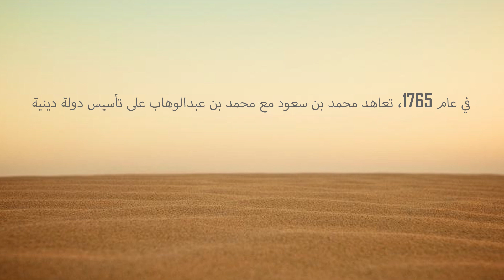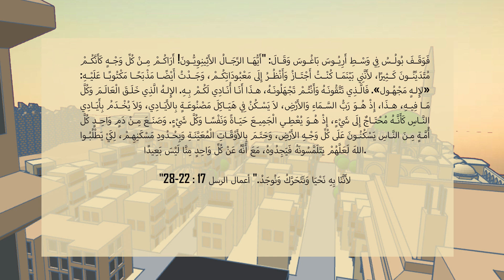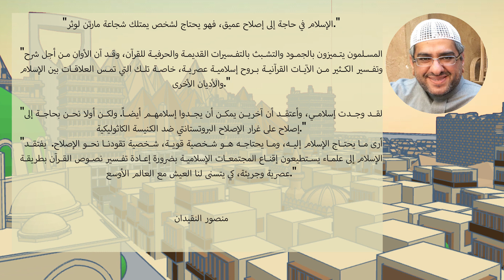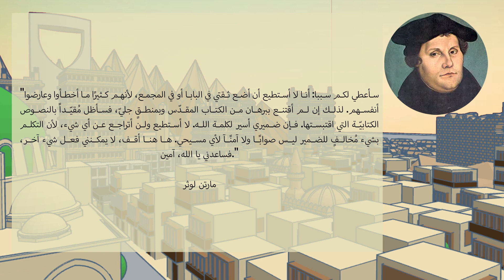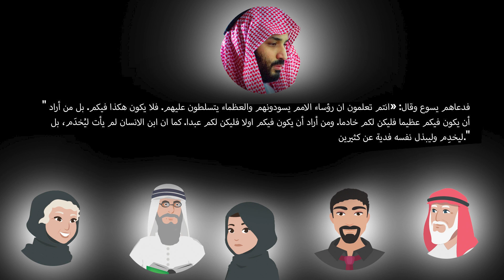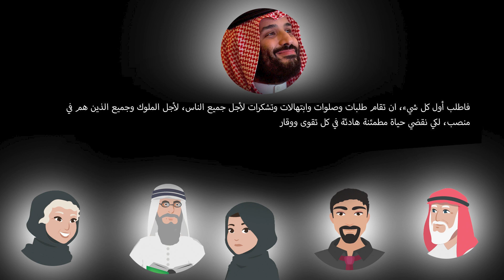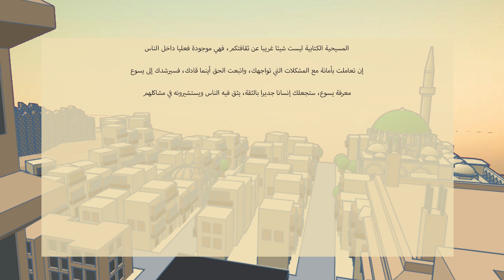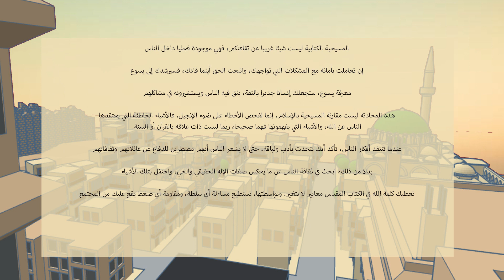الإسلام و الإله المجهول - اللهجة النجدية Islam and the unknown God - Arabic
Written by James Rayment

Translated by Arabian Hekayat Ltd.